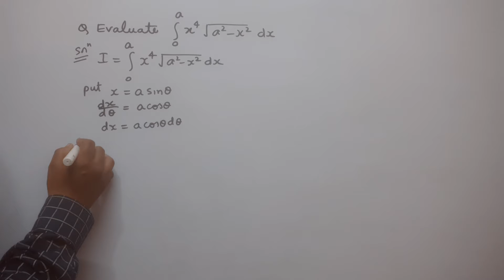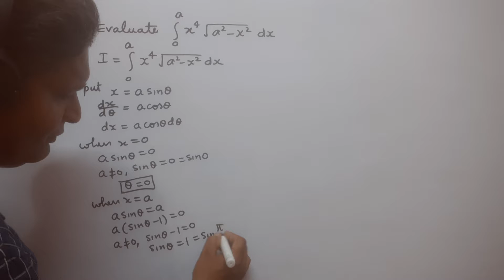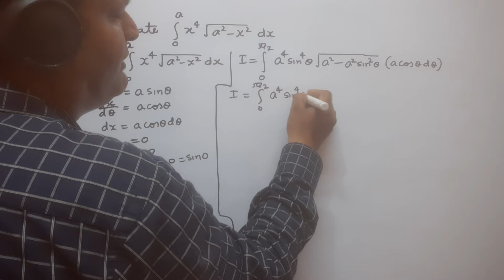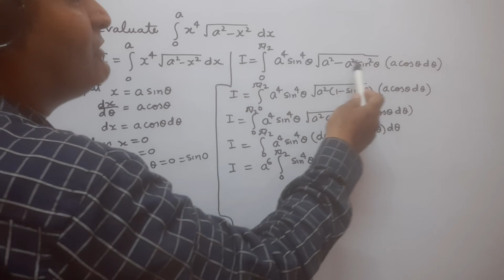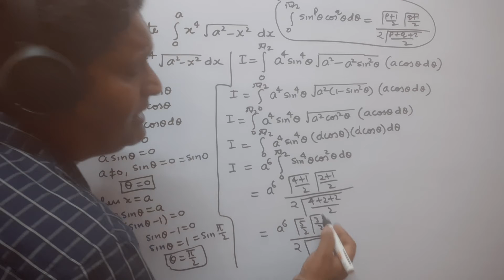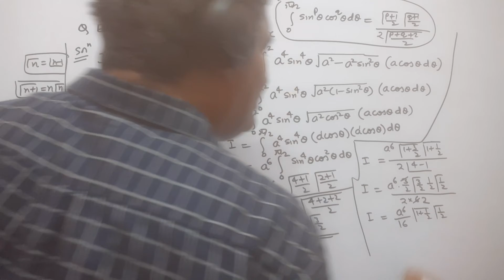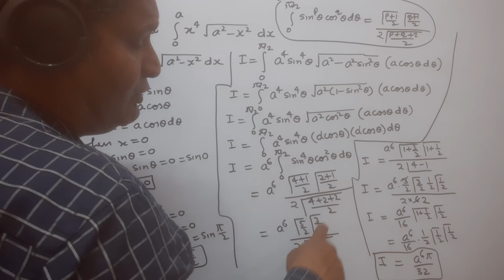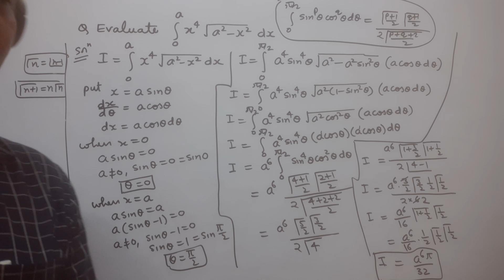B.SC1:INTEGRAL CALCULAS,QUESTIONS OF BETA AND GAMMA FUNCTION (2)